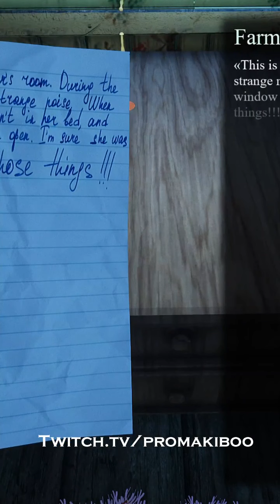Vean esta joya de horror sobre aliens que saldrá en 2023.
Y ya puedes descargar el demo gratis en Steam:
Streams por Twitch: promakiboo